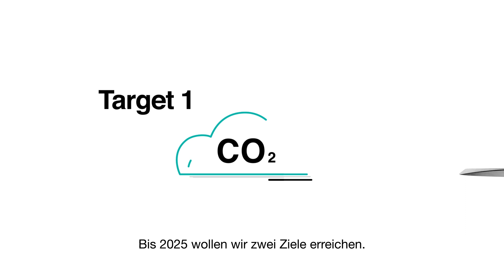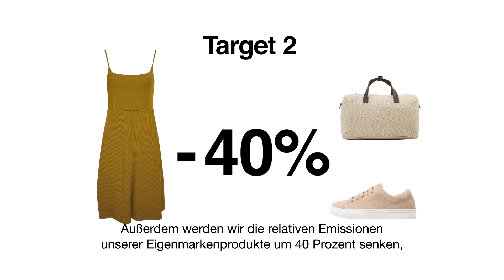Nachhaltigkeit bei Zalando: Science Based Targets [deutsche Untertitel]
Als weltweit erste Plattform setzt sich Zalando Science Based Targets (SBTs) zur Reduzierung der CO2-Emissionen im Einklang mit dem 1,5 Grad Celsius Ziel des Pariser Abkommens. Bis 2025 wollen wir die betrieblichen CO2-Emissionen um 80 Prozent, und die Kohlenstoffemissionen aus der Eigenmarkenproduktion um relative 40 Prozent reduzieren. Die SBTs sind Teil unserer Vision, eine nachhaltige Mode-Plattform mit einer netto-positiven Auswirkung auf Mensch und Erde zu sein, die erstmals in der Nachhaltigkeitsstrategie "do.MORE" im Oktober 2019 kommuniziert wurde.